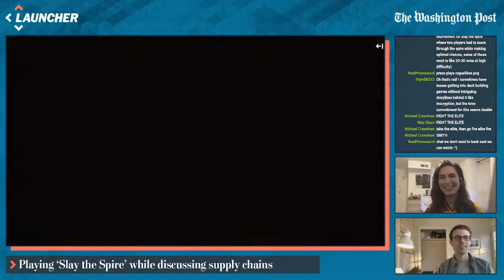Let's play 'Slay the Spire' and break down the global supply chain chaos | Gameplay, Livestream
Welcome to "PRESS PLAY," a recurring live show on Fridays at 4 p.m. ET where the Press comes to Play. The Washington Post's video game coverage team, Launcher, brings on big-name guests and journalists to play various games, including new and upcoming games, pre-release previews, interesting game mods, and popular multiplayer games.

In this episode, we're inviting Washington Post breaking business news reporter Taylor Telford to discuss the current woes plaguing the world with the supply chain. Will it make PS5 and Xbox Series X that much harder to obtain? Also on stream are Mikhail Klimentov and Teddy Amenabar, who will be playing the roguelike card game Slay the Spire while we discuss!

For more video game news, be sure to go to launcher.gg , or subscribe to our channel and check back in every Thursday at 4 p.m. ET for our Gaming News livestream, "WaPo Story Mode"!

0:00 - Stream start
0:50 - Intro
3:31 - What is Slay the Spire
6:28 - Deckbuilding
10:20 - Game mechanics
13:36 - Hades comparison
15:14 - Progress check
17:09 - Smithing
19:40 - Anger card
21:35 - Resting/fighting
23:04 - Taylor day job
24:00 - Obtaining a graphics card
26:25 - How do I get a new console?
30:34 - More fighting
32:45 - Slime boss
39:35 - Best characters
42:00 - Demon form
43:24 - Dicey Dungeons
44:54 - Floor 2
45:50 - Stories Taylor’s working on
47:58 - Remote work here to stay
50:00 - Shopping cards
52:48 - Caw caw
55:02 - Loop Hero
57:17 - The life of a reporter
59:54 - Elite fight
1:03:33 - Other games
1:07:50 - Goodbye